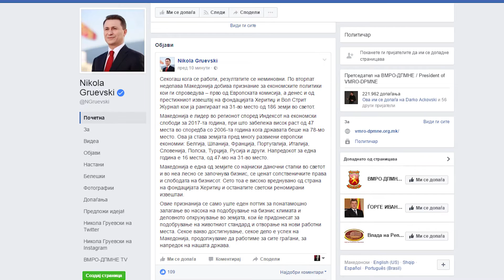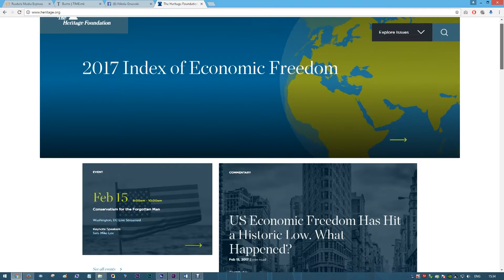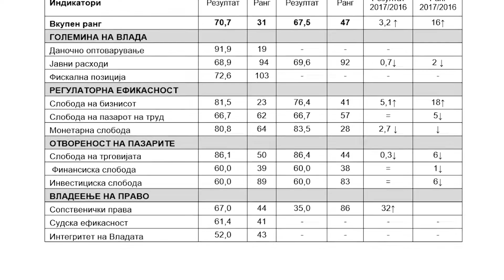„Херитиџ“ ја рангираше Македонија како економски слободна земја, на 31 место во светот